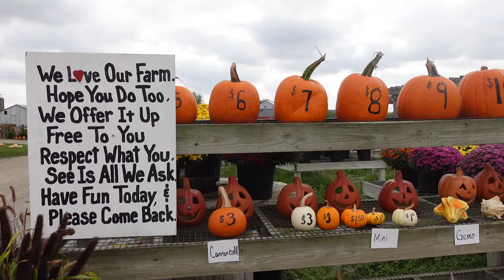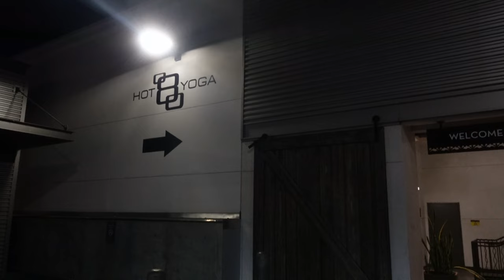DEE AN AH E3 | days in the life | DIANA MATOS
coast to coast, doin the most.  Iowa, LA, a couple classes and a show.  enjoy.